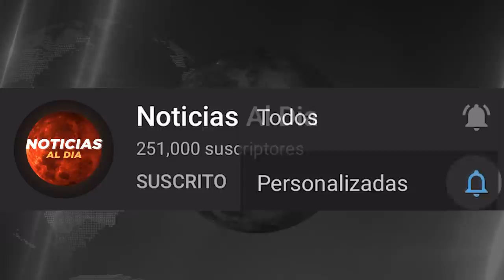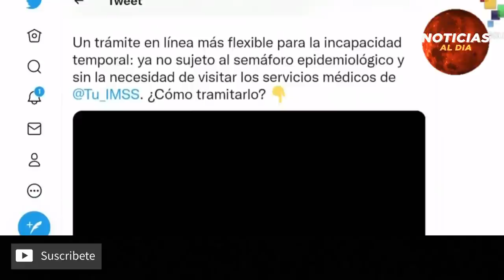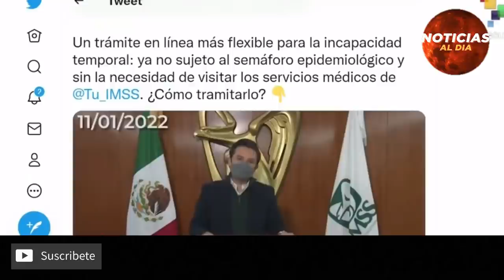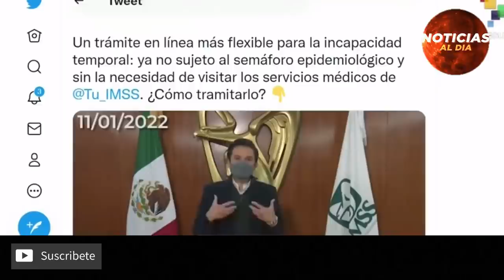BOLIVIA HOY NOTICIAS 25 DE ENERO 2022, INCREIBLE ULTIMA HORA JEANINE AÑEZ Y CAMACHO SEGURO HOY